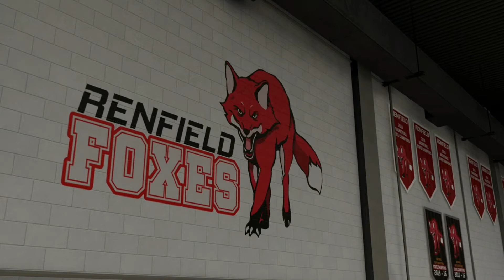NBA2K21: MyCareer Larry Johnson Build - Part 2